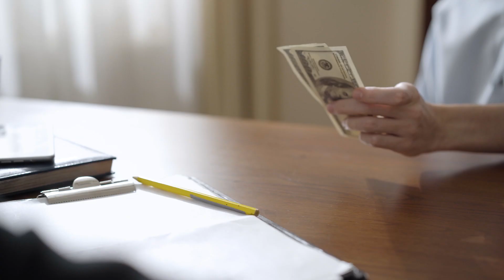Why 3 i's in Red Bull Tagline - Red Bull Gives You Wings - Red Bull Marketing Case Study in Hindi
Red Bull Marketing
For 2 decades, Red Bull's slogan - Red Bull Gives You Wings was spelled the right way. That changed in 2014 when the company was sued by an American citizen for misrepresentation of facts. Red Bull had to agree to a 13 million dollar settlement and not just that, they had to change their tagline too.

What is Passionate and Curious?

We started this channel with the mission of presenting some mind expanding ideas and stories in an extremely engaging and interesting manner.

We believe that passion and curiosity is the greatest gift anyone can ask for and with this in mind, we put our heart and soul in every video that we make. With every video, we try to spark and satiate that curiosity; and broaden the horizons of your mind a little further.